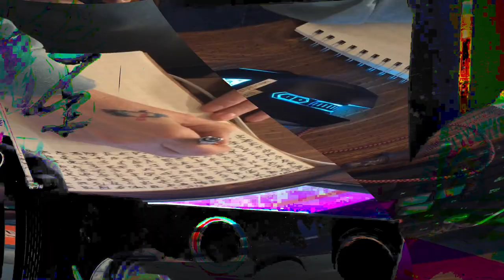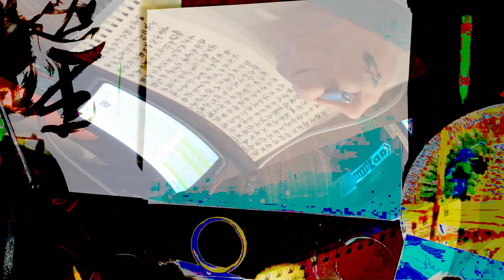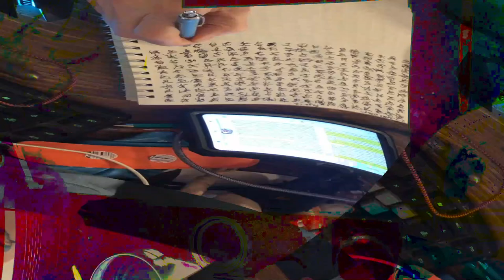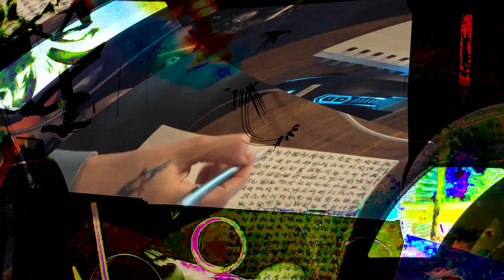[EPILEPSY WARNING] Movie 24 02 17 04h03m15s